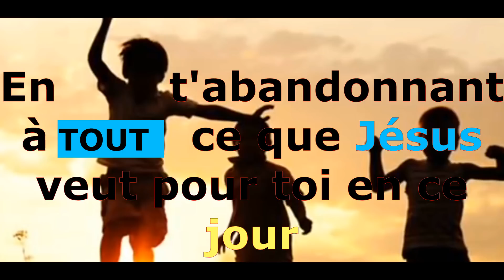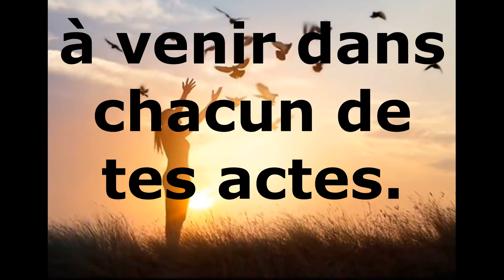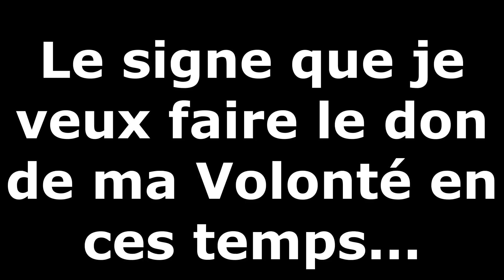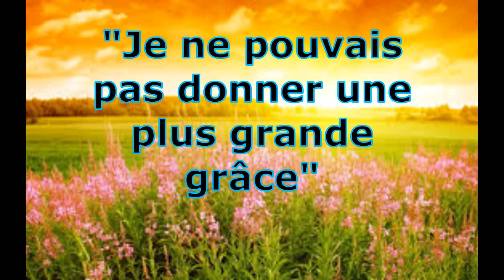2 AVRIL MESSE ET HOMÉLIE, "VOUS NE LE CONNAISSEZ PAS...MOI JE SUIS"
Association sainte Rose de Lima 51 boulevard de l'Atlantique 33115 Super Pyla.

CEC 521